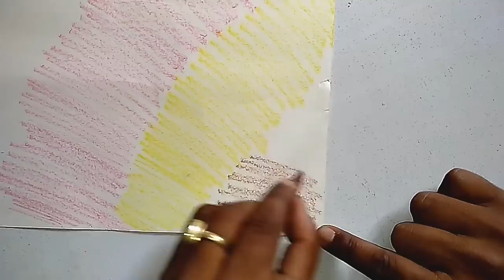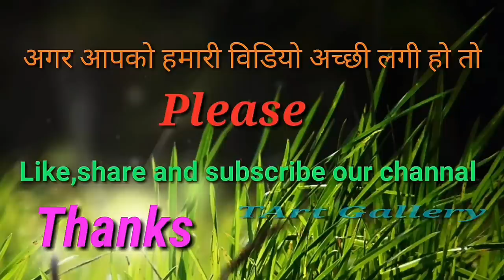Best pencil shaving art Best of waste pencil Pencil ke chhilko se flower banana|pencil waste drawing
1).pencil shaving art.
2).Best waste things _beast_out of waste  things
3).pencil ke  chhilako se flower banana .
4).Best waste to use waste pencil.
5).pencil shaving flower crafts for kids.
6).school project.
7).Art with pencil shaving.
8).pencil shaving waste ideas.
9).Flower of pencil wastes.
10).Best use of waste art idea.
11).Drawing art by waste material.
12).uses pencil shaving for art.
13).pencil se flower banana.
14).flowers from pencil waste.
wall hanging,
best out of waste art,
how to make a peacock with cotton.
crafts for girls.
crafts for school.
crafts for kids easy,
crafts for kids  with colors paper.
crafts for home decoration.decoration, room decor, home decor, homemade, handmade, how to decor, how to make, flower, paper flower, paper hack, how to make flower, drawing, hand theater, pencil shaving,